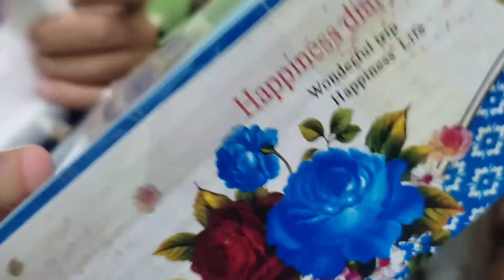Eid Vlog and Hasnain's birthday party🥳♥️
Ny facebook Account waheed Ahmed Shykh

Plzz Support mee Guyz🥺❤️🙏